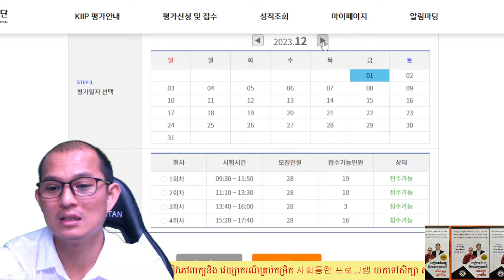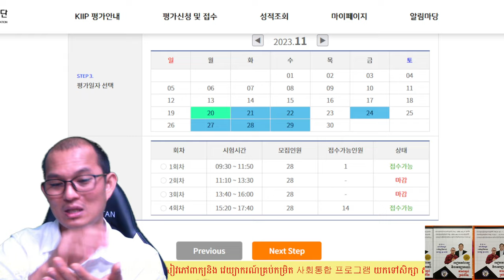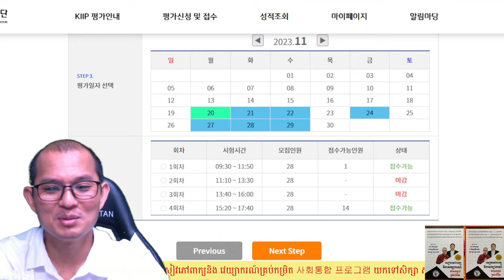ការចុះឈ្មោះប្រលងប្តូរវីសារ តាមកុំព្យូរទ័ក្នុងខែ ១១